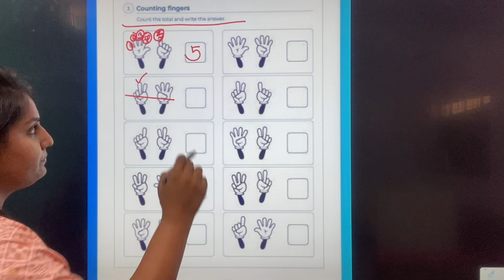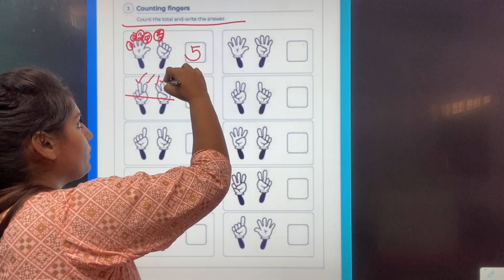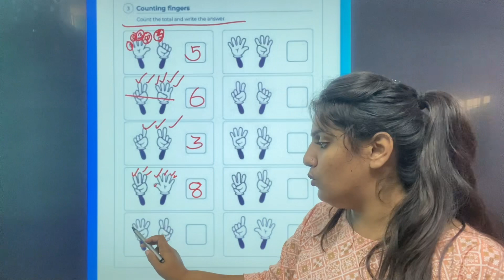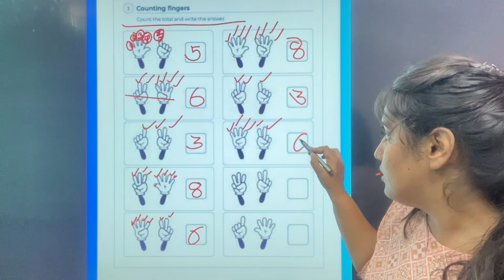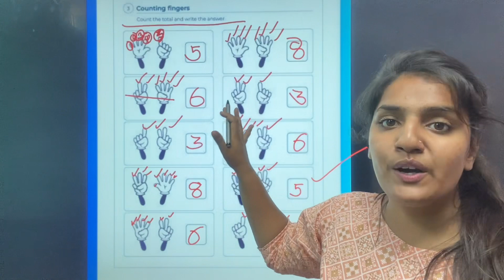Count The Total And Write ✍️ Answer || Maths Topic